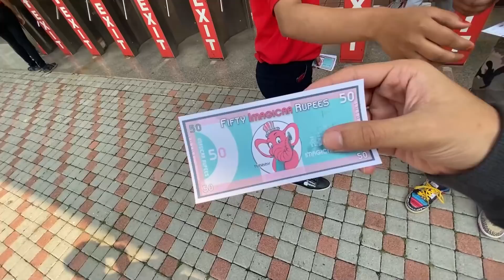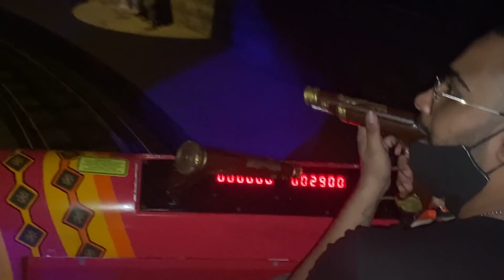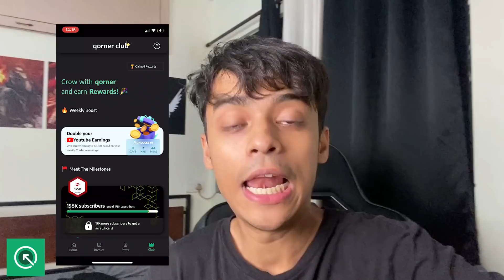YOU WONT BELIEVE WHAT WE DID IN IMAGICA !!!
HAHAHAHAHA BACK ON YT BABBYY !!

Download qorner now and win upto Rs. 1000 on connecting your Youtube account

Peace out, Pirates.